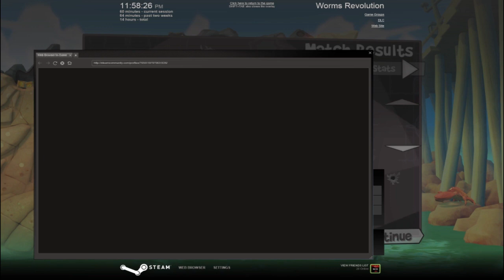Worms Revolution: Round 1 - Slumber Party Edition - w/ RagnarTyrr, TJah, and Christine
We decided to play a few rounds of Worm Revolution during TJah and Christine's slumber party.

Permission to monetize this content is given by the developer Team 17 on their FAQ page.